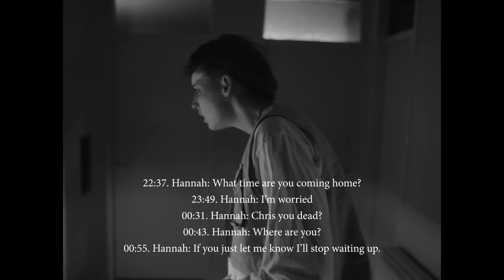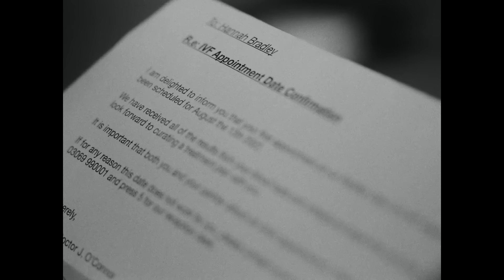AUTOFICTION: A Short Film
A short film directed by Katie Lambert (MrMr Films) and created in collaboration with Suede.

Actors
Noah Granville – Chris
Hannah Higton - Hannah

Director / Writer: Katie Lambert
Producer: Lucy Bradley
Executive Producer: Martha McGuirk

Suede’s brand new album AUTOFICTION is out now.